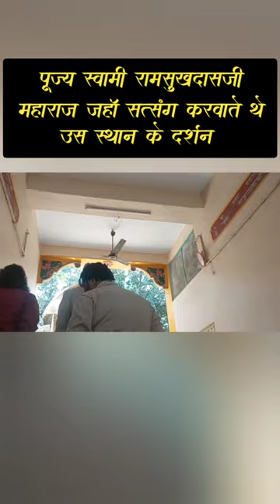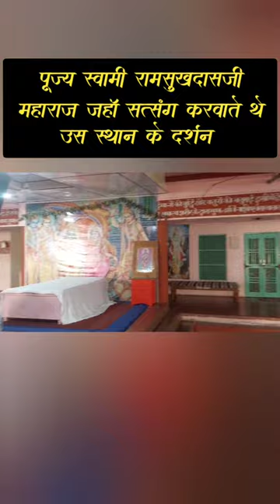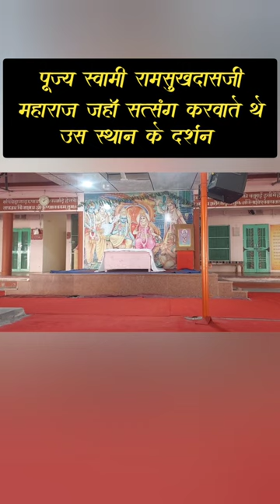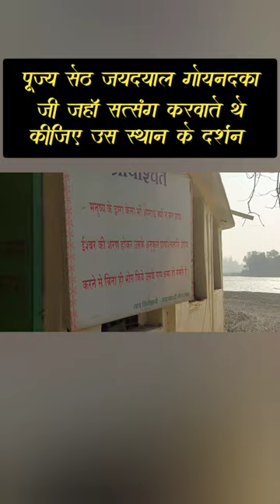पूज्य स्वामी रामसुखदासजी एवं पूज्य श्री सेठ जी के सत्संग स्थान के दर्शन